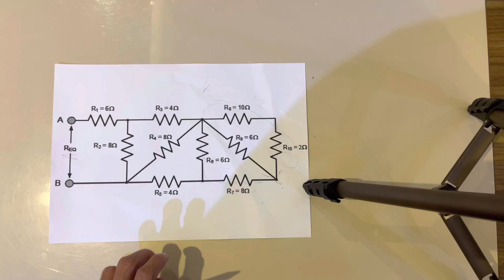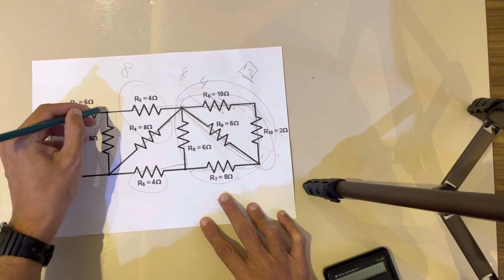حل دائرة كهربائية مشهورة